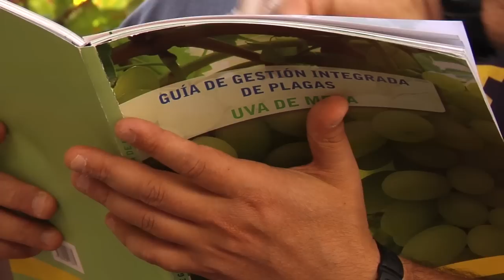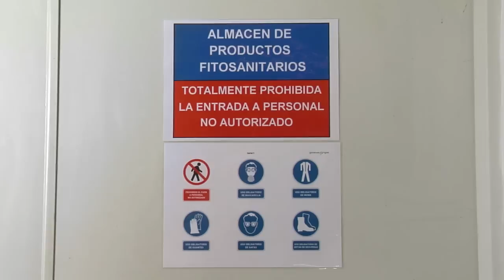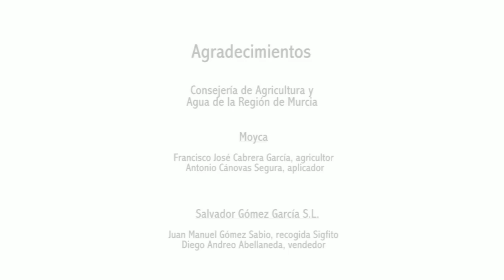Puesta en marcha de las obligaciones de Gestión Integrada de Plagas (GIP) en España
La Directiva 2009/128/CE, normalmente conocida como la Directiva de Uso Sostenible de Productos Fitosanitarios, establece que a partir del 1 de enero de 2014, el cumplimiento de los principios de GIP es obligatorio para todas las producciones agrícolas de la UE, dicha Directiva otorgaba cierta flexibilidad a los Estados Miembros para la puesta en marcha de estas obligaciones.

La Directiva de Uso Sostenible de productos fitosanitarios, ha sido transpuesta al ordenamiento jurídico español mediante el Real Decreto 1311/2012. En el video titulado "PUESTA EN MARCHA DE LAS OBLIGACIONES DE GESTIÓN INTEGRADA DE PLAGAS (GIP) EN ESPAÑA" se resumen todas las medidas establecidas en el Real Decreto 1311/2012, para dar cumplimiento a las obligaciones de GIP establecidas en la Directiva, y se ilustran las herramientas que el MAGRAMA ha puesto a disposición de los agricultores para facilitar dicho cumplimento.